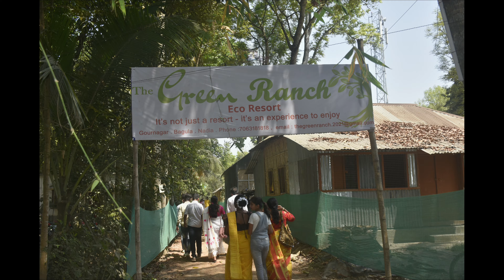Basanta Utsav, Bagula, Nadia, 2022, part 2